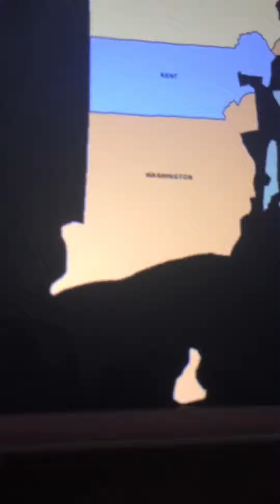Rhode Island/Rhode Island State Geography/for kids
Learning about the 5 counties of Rhode Island